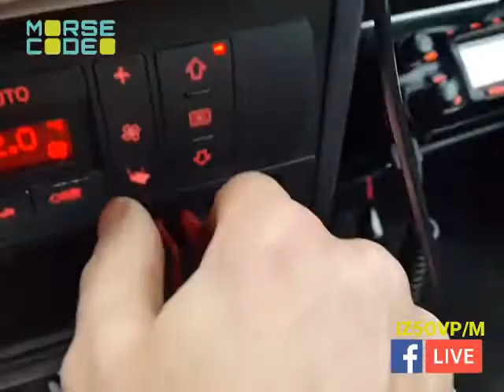ZB2CW QSO BY IZ5OVP/M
Morse Code Mobile